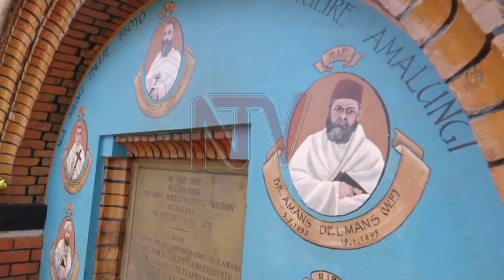Omusumba w'essaza ly'e Masaka, Jjumba ayogedde enteekateeka ye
Omusumba Serverus Jjumba teyamanya nti omutukuvu Paapa Francis gw’alikwasa okukulira esazza ly’e Masaka era nga kyamutwaliira akaseera okukkiriza nti ye mulonde.

Wabula oluvannyuma lw’okutukuzibwa olunaku lwa leero ono mwetefuteefu okutandiikira munne awumudde Johh Baptist Kaggwa w’akomye.